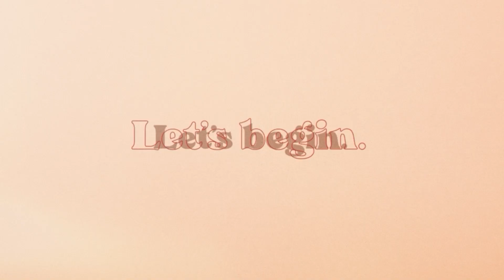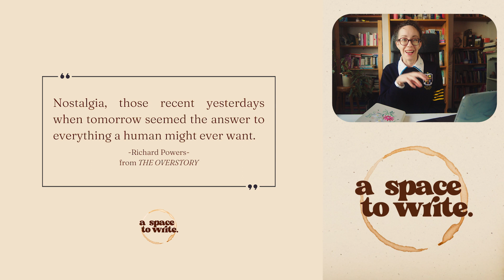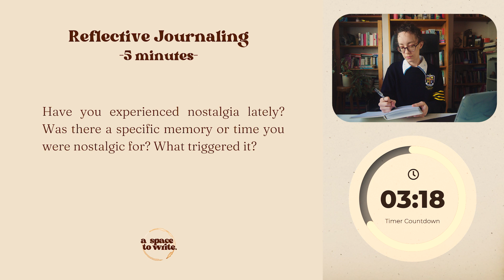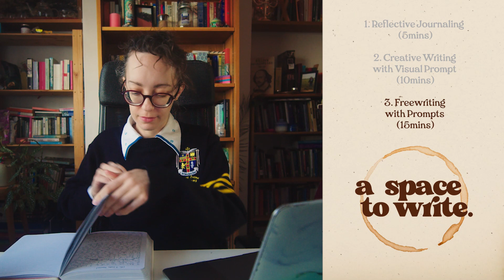A Space To Write | 30min Writing Sprint | "Nostalgia"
Get ready to write! Grab a pen and notebook and join us for a 30 min writing sprint on the theme 'Nostalgia'. I'll be your guide for the next half hour, structured around visual prompts and reflections for character and story development. Think of us as inspiration fuel and a free creative space to master, begin or just explore your writing muscles.

01:51 - Opening Quote
02:32 - Reflective Journaling Exercise
09:02 - Creative Writing Visual Prompt
20:16 - Freewriting with Prompts

Follow for the latest updates and more writing tips!